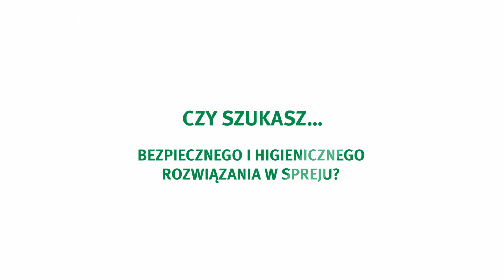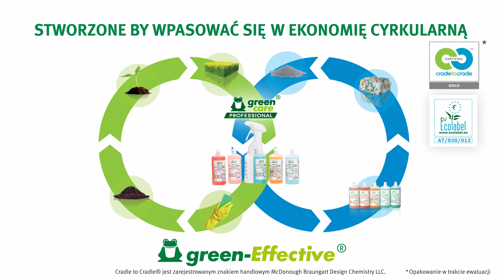System Quick & Easy prezentowany przez Green Care Professional (PL)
QUICK & EASY to przenośny system dozujący dostosowany do 5 wybranych produktów. Nie wymaga żadnej instalacji i instrukcji. Jeden spryskiwacz wystarcza dla jednego użytkownika i nadaje się do wielu obszarów zastosowania. Prosty mechanizm „plug-and-play” pozwala na szybkie i bezpieczne użycie pianki w spreju na każdej powierzchni. Dozowanie odbywa się w trakcie użycia spryskiwacza. Kartridże z produktami zostały certyfikowane Złotym C2C, formuły produktów uzyskały poziom Platynowy.